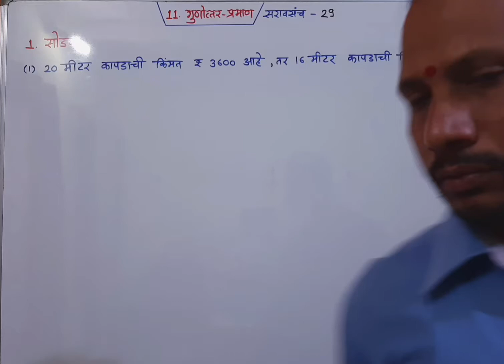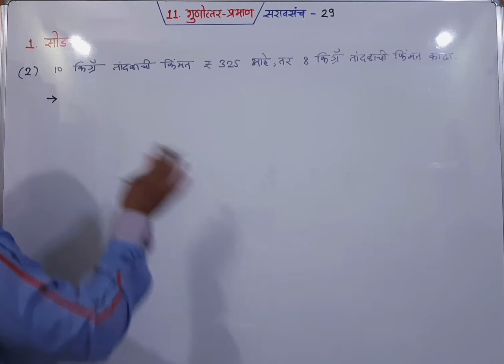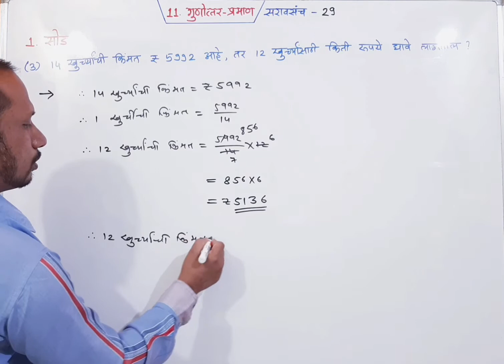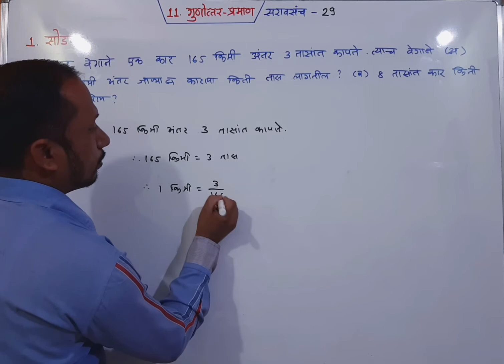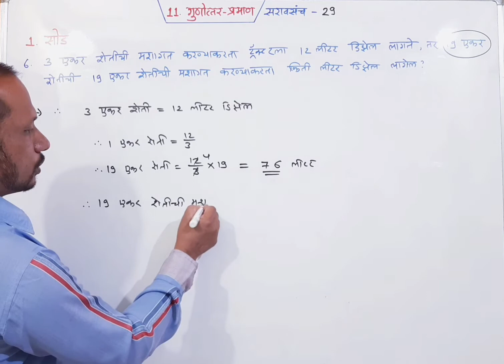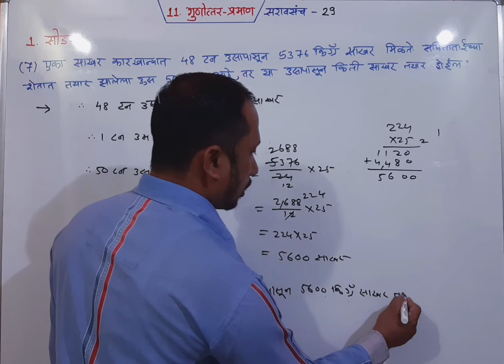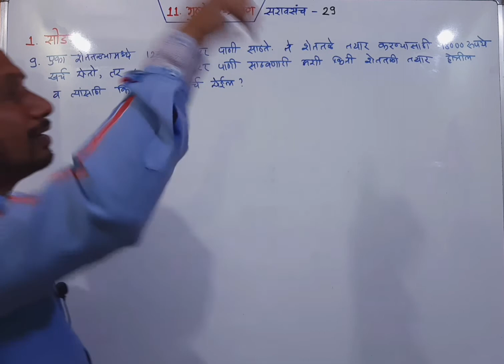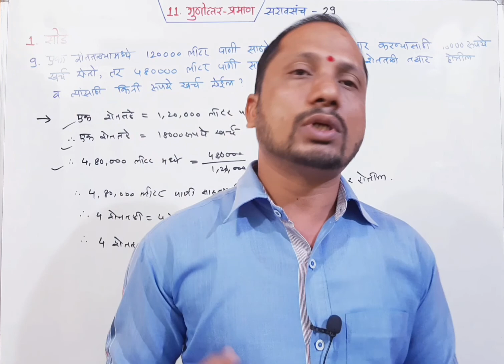11. गुणोत्तर-प्रमाण. सरावसंच 29. इयत्ता 6 वी. महाराष्ट्र बोर्ड. BY SGT CLASSES. BY GOVIND AINKAR SIR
11. गुणोत्तर-प्रमाण. सरावसंच 29. इयत्ता 6 वी. महाराष्ट्र बोर्ड. BY SGT CLASSES. BY GOVIND AINKAR SIR